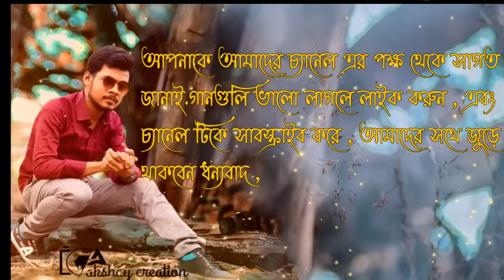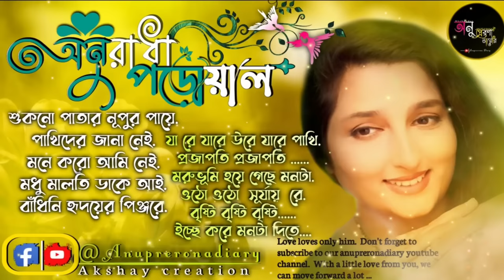anuradha paudwal bengali songs | অনুরাধা পাড়োয়ালের মিষ্টি কিছু বাংলা গান | Anuprerona diary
,anuradha paudwal bangla video song

geetsangeetofficial Akshay creation#Morningsongs#ভোরেরগান
morubhumihoyegechemonta#mornigsong

(Special thanks for AKSHAYDAS😊.)

Thanks for watching this video if you like this video then like comment and shere this video with your friends and subscribe this chenel for more videos. 👍 This amazing Jukebox with most popular

বিঃদ্রঃ - আমাদের এই চ্যানেলে ( Copyright ) কিছু মিউজিক আছে , যার মালিক আমরা না । শুধুমাত্র আমরা শিল্পীর কণ্ঠ সুন্দর এবং গানটি কিছু মানুষ কে এন্টারটেনমেন্ট এর জন্যে ব্যবহার করেছি । আমরা ভুলবসত আপনার কোন মিউজিক কপিরাইট মেটারিয়াল বা কনটেন্ট  আপলােড করে থাকলে অনতি বিলম্বে আমাদের নিচের দেয়া কন্ট্রাক্ট বক্সে যােগাযােগ করার জন্য অনুরােধ করা হলাে । আপনারা আপনাদের সেই মেটারিয়াল বা কনটেন্টটি আমাদের চ্যানেল এ আর দেখতে পাবেন না । আমরা সেটি আমাদের চ্যানেল থেকে ৩ দিনের মধ্যে সরিয়ে নেবাে । ধন্যবাদ ।

আমাদের সাথে যোগাযোগ করতে হলে নিচে ফেসবুক এর লিঙ্ক দেওয়া আছে, ওখান থেকে inbox এ contact করুন.

সতর্কমুলক নােটিশ দয়া করে কেউ আমাদের চ্যানেল এর কোন ভিডিও আপনারা আপনাদের চ্যানেলে আপলােড ( upload ) করবেন না , যদি কেউ  আমাদের চ্যানেল এর ভিডিও তাহার নিজ চ্যানেলে আপলােড করেন তাহলে আমরা তাহার চ্যানেল এর নামে কপিরাইট মূলক  সিদ্ধান্ত নিতে বাধ্য হবো

 * The Original Copyright ( s ) is ( are ) Solely Owned By The Companies / Original - Artist ( s ) / Record Label ( s ) .All The Contents Are Intended To Showcase Creativity Of The Artists Involved And are Strictly done for Promotional purpose . *